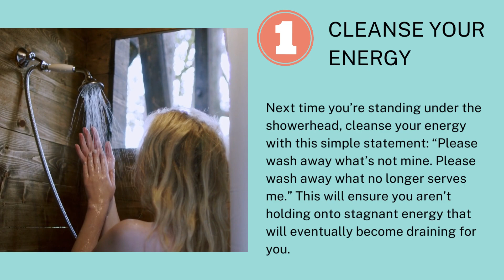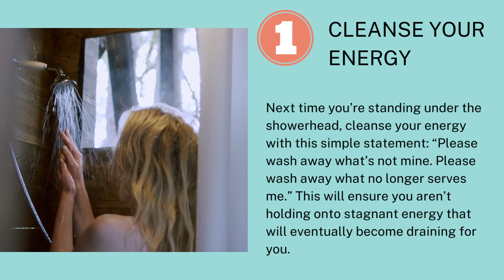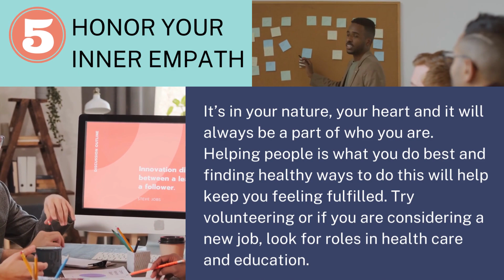Are you an Empath?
Hello wonderful viewers!

On this video, we will be checking if you are an Empath or Not.

Content Source Credit: Woman's Day Australia March 13,2023 edition